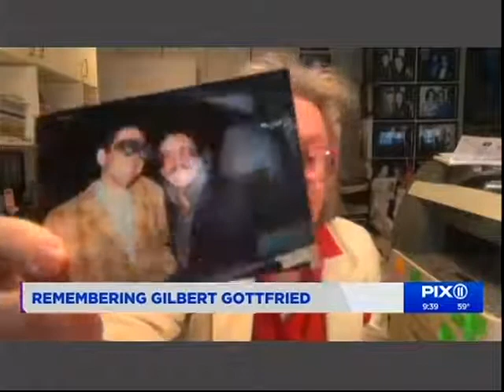Jeffrey Gurian Memorializes His Friend Gilbert Gottfried on WPIX11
Jeffrey Gurian of Comedy Matters TV was friends with legendary comedian  Gilbert Gottfried for over 4 decades. He was in three of Jeffrey's books, most notably "Make "Em Laugh" the book on the  history of The Comic Strip, and starred in a short film Jeffrey wrote for TV.

Jeffrey talks with Dan Mannarino and Hazel Sanchez about the unique and wonderful person that Gilbert was!

Comedy Matters TV is an inside look at the comedy world with personal interviews, backstage, red carpet and on the street with all the comedians you love the most!